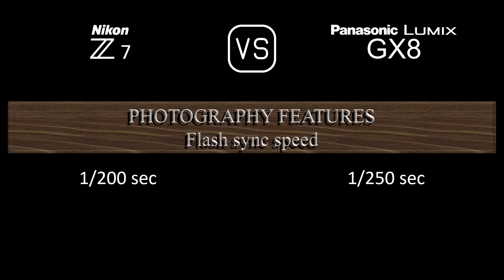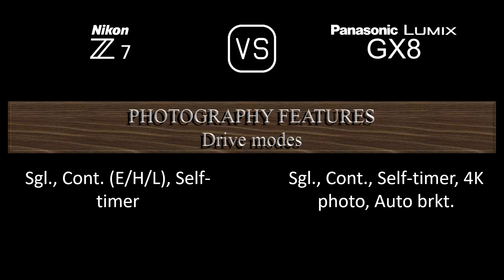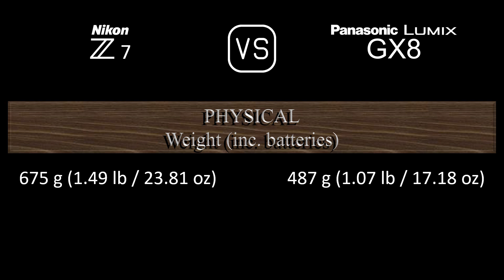Nikon Z7 vs. Panasonic Lumix GX8: A Comparison of Specifications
This video overviews the Nikon Z7 and the Panasonic Lumix GX8 in a parallel comparison of specifications.

00:24 LAUNCH
00:32 BODY
00:41 SENSOR
01:05 IMAGE
01:21 OPTICS & FOCUS
01:50 SCREEN
02:10 VIEWFINDER
02:26 PHOTOGRAPHY FEATURES
03:27 VIDEOGRAPHY FEATURES
03:43 STORAGE
03:47 CONNECTIVITY
04:16 PHYSICAL
04:36 MISC